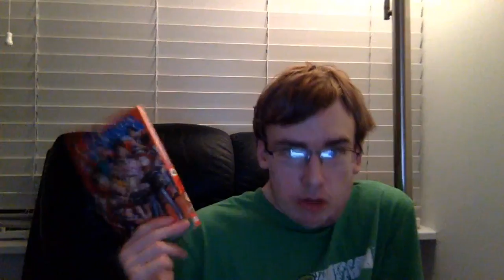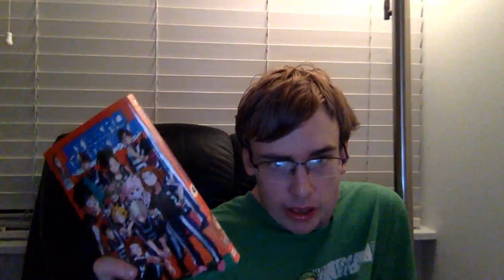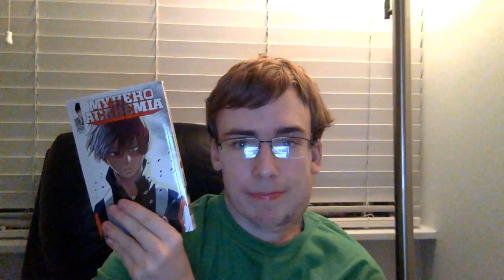Should I Review My Hero Academia?